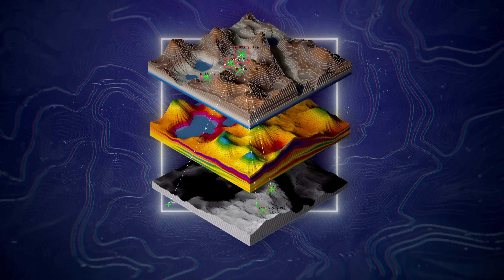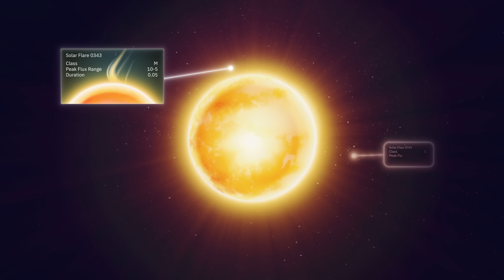How AI is Making Our Volatile Planet More Predictable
Unleashing IBM’s AI on NASA’s high-resolution data about our planet (and its sun) means we can better understand where we live.